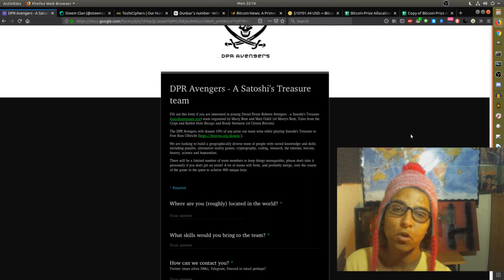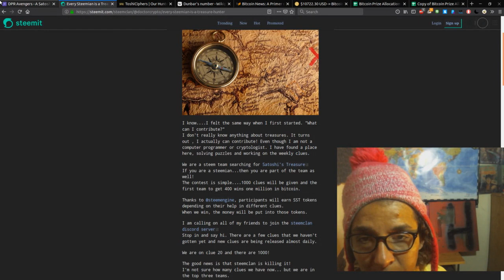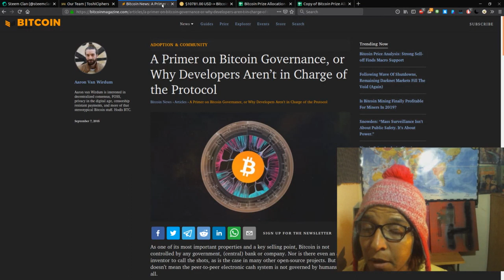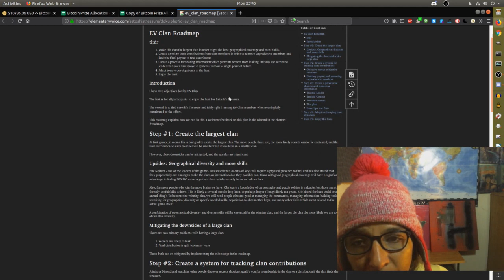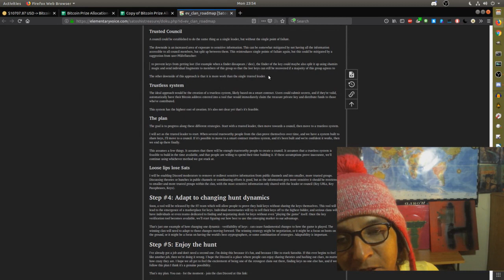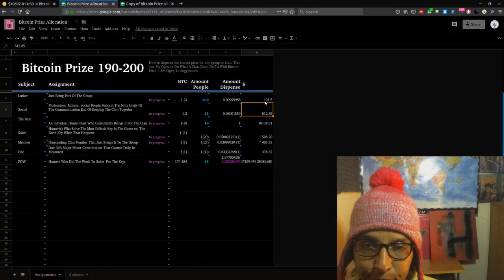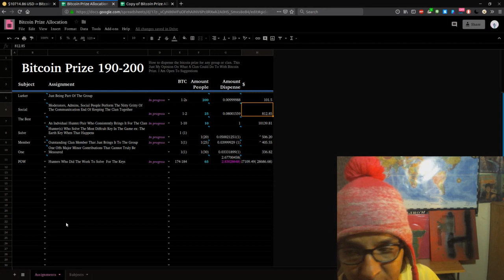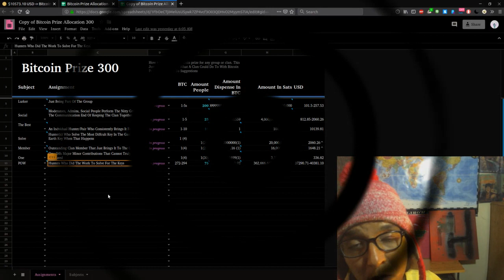EP 38-THE CLANS- How To Join, What Public Clans Are There, And How To Give The Bitcoin Prize Away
What Are The Clans , How Do You Join Clans.  And Do You Need To Join A Clans.
Timecode
Group Dynamics -10:50

The Clan-10:50

Quick Thought -24:45

Consensus -26:16

How To Join-32:14

One More Clan-35:08

Bitcoin Prize- 48:16

Clans

Clans ?

Governance
150 PEOPLE

Too Big To Manage

How To Split The Reward
Satoshis VS USD Value

emphasis on this amount not the USD amount

190-200 BTC
Lurker Coin Amount 1-2 BTC

Mod, Admin, Social 1-2 BTC

The Best Of The Best 1-10 BTC

Outstanding Solve 1 (1)

Outstanding Member 1 (1)

Proof of Work  Remaining Amount To Participating 176-184 BTC

300 BTC

satoshistreasure.xyz

Armchair Adventures

Thors Hammer

Elementary Voice

BlockTV News

Bek

Teams

Public Group

Private
Dread Pirate Robert Revenges

Enigma0

Keybase: hirojashibe

Music

Rafael Krux-Intro